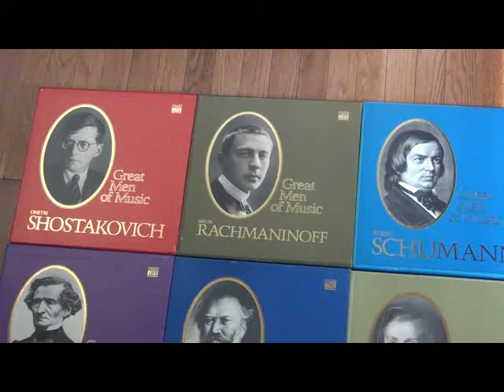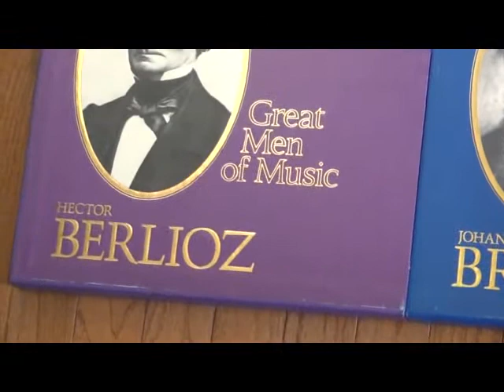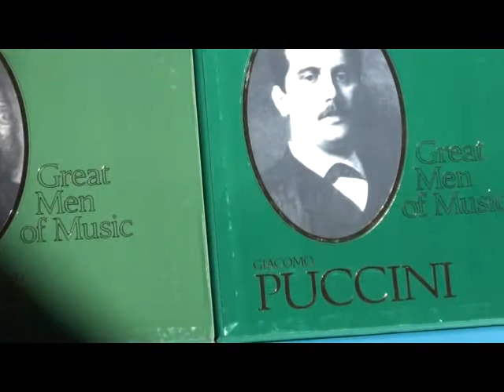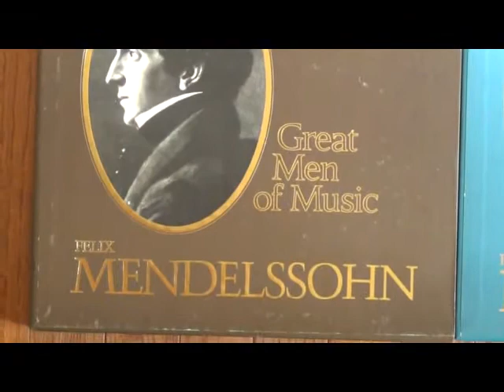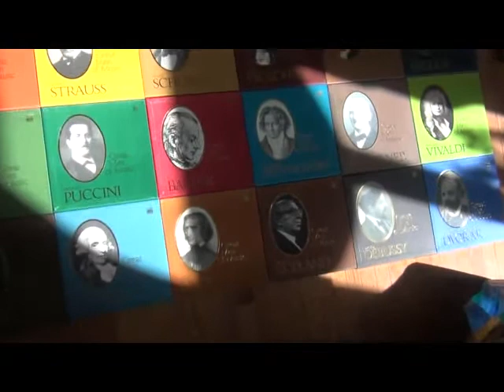Great Men of Music : Composers by TIME LIFE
120 LPs : Great Men of Music : Composers by TIME LIFE

1. Bach 2. Bartok 3. Beethoven 4. Berlioz 5. Brahms 6. Bruckner 7. Chopin 8. Copland 9. Debussy 10. Dvorak 11. Handel 12. Haydn 13.  Liszt 14. Mahler 15. Mendelssohn 16. Mozart 17. Prokofiev 18. Puccini 19. Rachmaninoff 20. Ravel 21. Schubert 22. Schuman 23. Shostakovich 24. Sibelius 25. Strauss (Richard) 26. Stravinsky 27. Tchaikovsky 28. Verdi 29. Vivaldi 30. Wagner